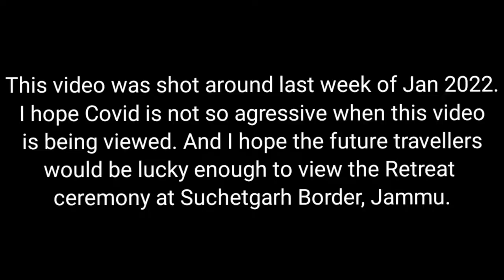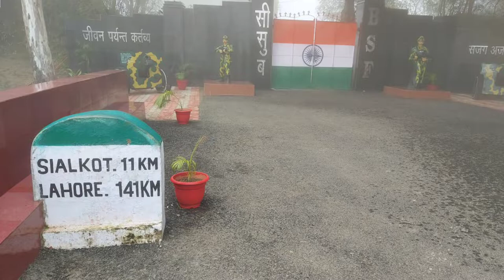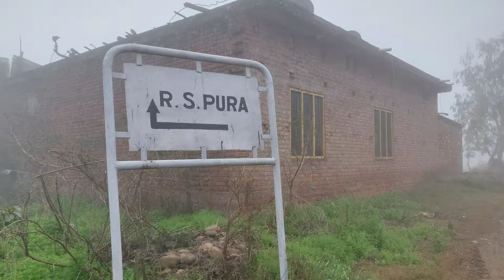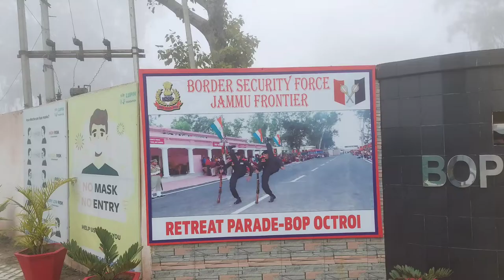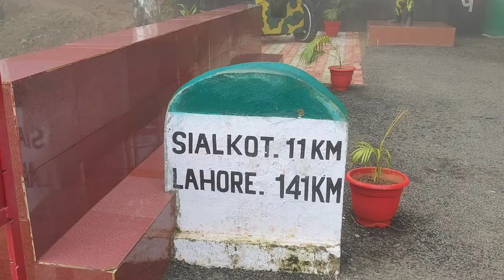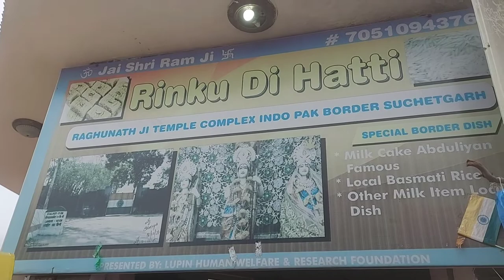Jammu | RS Pura Jammu Border | Suchetgarh Border | BOP Octroi | International Border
Presenting the RS Pura or Suchetgarh Border crossing. Also known as the Octroi border pre independence.

Everything about the border and the scenes around. The first Raghunath mandir in Jammu.

Enjoy this small adventure to Ranbir Singh Pura border.